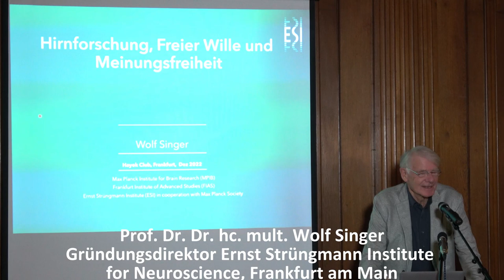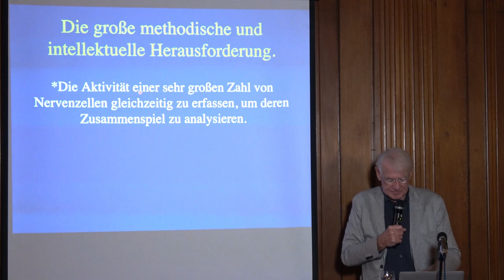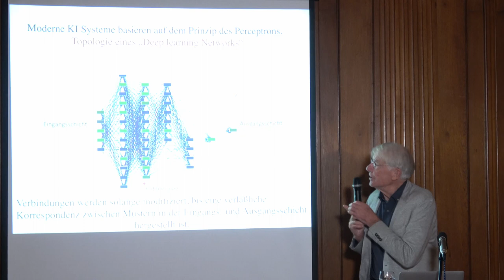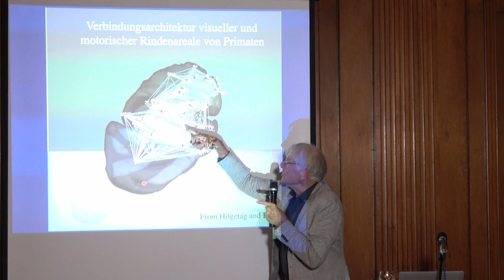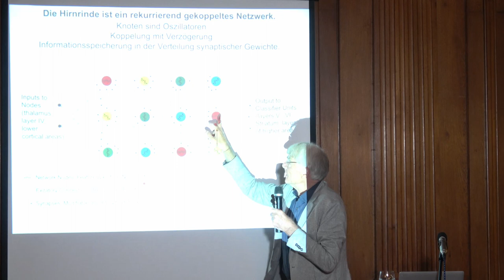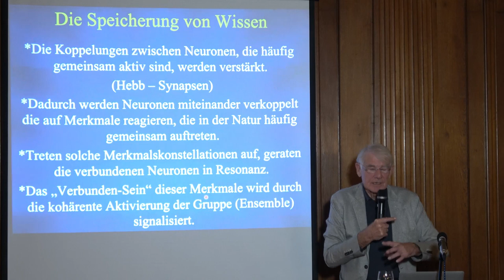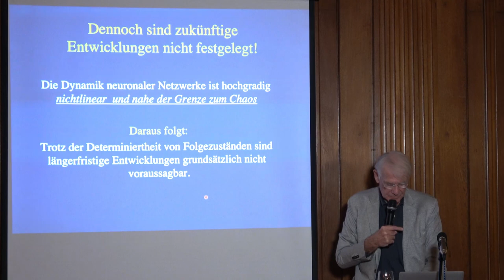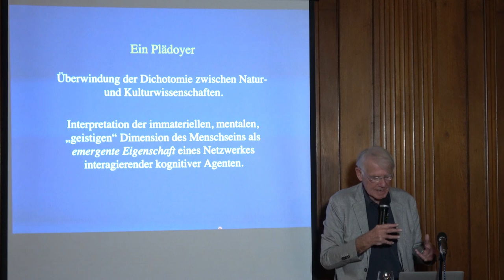Prof. Dr. Dr. hc. mult. Wolf Singer: "Freier Wille – freie Meinung", 12.12.2022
Vortrag von Prof. Dr. Dr. hc. mult. Wolf Singer, Gründungsdirektor Ernst Strüngmann Institute for Neuroscience in Frankfurt am Main , im 75.Treffen des Hayek-Clubs Frankfurt am Main e.V

Vortragstitel: Freier Wille – freie Meinung

Thema:
Wollte man es auf den Punkt bringen, so ist Freiheit der alles überwölbende Begriff, mit dem Hayeks Lebenswerk zusammengefasst werden kann. Nicht ohne Grund hat der Hayek-Club Frankfurt dem Thema Freiheit, speziell dem Thema Meinungsfreiheit, genauer: der Meinungsäußerungsfreiheit, eine ganze Vortragsreihe gewidmet. Angefangen von den politisch-philosophischen und rechtlichen Grundlagen der Meinungsfreiheit über die Freiheit in Kunst, Wissenschaft, Forschung und Lehre, in den „social“ media, und nicht zuletzt hinsichtlich der Religionen wurde dabei das ganze Spektrum ausgeleuchtet.
Nun wollen wir uns mit den biologischen Voraussetzungen der Meinungsfreiheit befassen. Dass der freien Meinung ein freier Wille vorausgehen müsse, oder ob es überhaupt einen freien Willen des Einzelnen gebe, war über Jahrhunderte und Generationen von Philosophen Gegenstand kontroverser Ansichten.
Eine besondere Attacke kam 1979 von der Naturwissenschaft, speziell von der Hirnforschung. Der Physiologe Libet zeigte im nach ihm benannten Experiment, dass der Entschluss zu handeln von unbewussten Gehirnprozessen gefällt wird, bevor er als Absicht in das Bewusstsein dringt. Die bewusste Entscheidung ist somit nicht ursächlich für die Handlung, womit die Willensfreiheit und die Verantwortlichkeit des Menschen infrage gestellt ist.
Weitere Studien – Haggard und Eimer (1999), Kühn und Brass (2009) – bestätigten im Wesentlichen die Libet-Ergebnisse, während nach Haynes et.al. (2016) die Freiheit menschlicher Willensentscheidungen wesentlich weniger eingeschränkt sei als angenommen. In einer Meta-Studie legten Braun, Wissler und Friese (2021) dar, dass die empirische Evidenz zu diesem Thema „erstaunlich dünn“ sei und sich eine „Genau-dann-wenn-Beziehung“ nicht eindeutig belegen lasse.
Sind letztlich aber Meinungsfreiheit und Verantwortlichkeit für eigene Entscheidungen ohne vorherige Willensfreiheit überhaupt möglich und denkbar? Und was würde daraus folgen, z.B. für strafrechtliche Konsequenzen? Noch weitergehend: Was würde daraus für das liberale, individuelle eigenverantwortliche Paradigma als Basis freiheitlicher (westlicher) Demokratien folgen?

Referent:
Herr Prof. Singer, der „Cato senex” der Hirnforschung, wird den aktuellen Forschungs- und Diskussionsstand zum Thema Willensfreiheit resümieren und die Ergebnisse im Spannungsfeld zwischen Neurobiologie und -physiologie einerseits und der grundgesetzlich garantierten Meinungsfreiheit andererseits würdigen.
Herr Prof. Dr. Dr. h.c. mult. Wolf Singer, geb. 1943, studierte von 1962 bis 1968 Medizin an der LMU München, wo er 1968 mit der Arbeit „Die Funktion der telencephalen Kommissuren für bilaterale Synchronisierung des EEG“ promoviert wurde. 1975 wurde er an der medizinischen Fakultät der TU München habilitiert. Von 1981 bis 2011 war er Direktor am Frankfurter Max-Planck-Institut für Hirnforschung. Seit 2008 wirkt er als Senior Fellow am Ernst Strüngmann Institute (ESI) for Neuroscience, dessen Gründungsdirektor er 2008 war. Herr Prof. Singer ist Direktor emeritus am Max-Plack-Institut für Hirnforschung. Seine Forschung ist der Aufklärung neuronaler Grundlagen kognitiver Funktionen gewidmet.